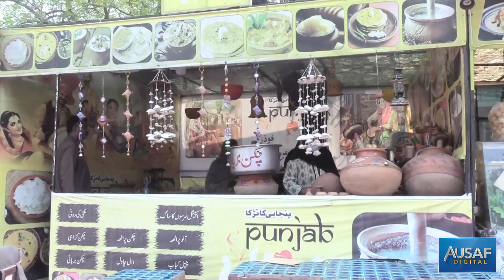ISLAMABAD MEIN MAA BETI NAY GHAR CHALANAY KAY LIYE KHANO KA DHABA KHOL LIYA